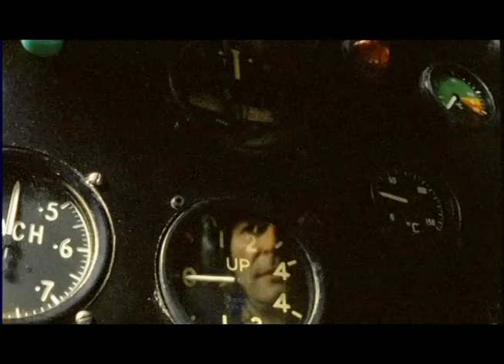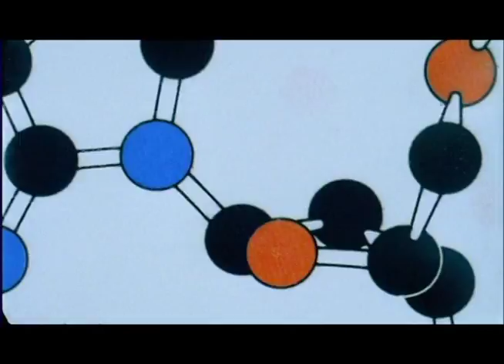Fatboy Slim - Sunset (Bird of Prey)